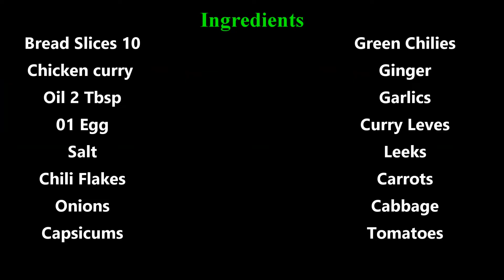රසම රස පාන් කොත්තු Bread Koththu Roti Pan Koththu Roti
පාන් කොත්තු